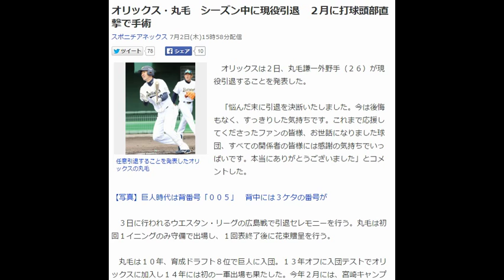オリックス丸毛 シーズン中に現役引退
オリックス・丸毛　シーズン中に現役引退　２月に打球頭部直撃で手術

任意引退することを発表したオリックスの丸毛
　オリックスは２日、丸毛謙一外野手（２６）が現役引退することを発表した。

　「悩んだ末に引退を決断いたしました。今は後悔もなく、すっきりした気持ちです。これまで応援してくださったファンの皆様、お世話になりました球団、すべての関係者の皆様には感謝の気持ちでいっぱいです。本当にありがとうございました」とコメントした。

【写真】巨人時代は背番号「００５」　背中には３ケタの番号が

　３日に行われるウエスタン・リーグの広島戦で引退セレモニーを行う。丸毛は初回１イニングのみ守備で出場し、１回表終了後に花束贈呈を行う。

　丸毛は１０年、育成ドラフト８位で巨人に入団。１３年オフに入団テストでオリックスに加入し１４年には初の一軍出場も果たした。今年２月には、宮崎キャンプの守備練習に就く際、ワンバウンドの打球が側頭部に当たり緊急手術を受けていた。

【関連記事】
オリックス　“はなまる”前巨人育成テスト生を来季開幕抜てきも
プロ野球の「レンタル移籍制度」　本格的に検討する価値あり
なかなかなれない…公式記録員　なりたい人はどうすればいい？
ＳＢ工藤監督が初告白　ダイエー残留署名１７万人に感謝の手紙
丸毛謙一 、 お世話になりました 、 ウエスタン・リーグ を調べる
最終更新:7月2日(木)16時35分スポニチアネックス